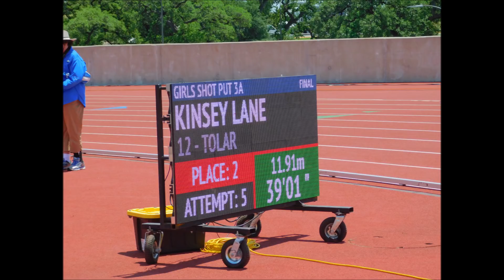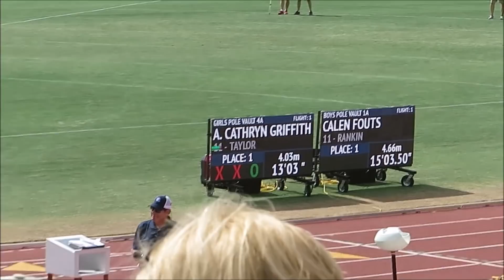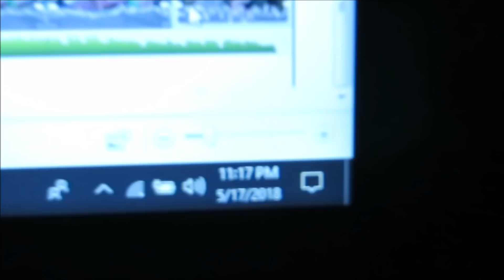State Meet and Conference Vlog (I lost) Plus College Vault Fail 15:41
Hey guys Warren with a vlog from my week at the state track meet. by week I mean the last 2 days. Oh yea and i forgot when I was editing but there is a vaulting fail at 15;41 in this video!!